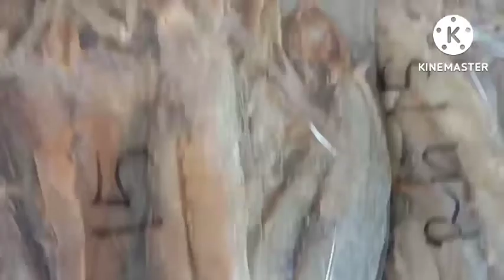jalan2 di pakan kota marudu ikan masin murah2 gais.3 bungkus rm20